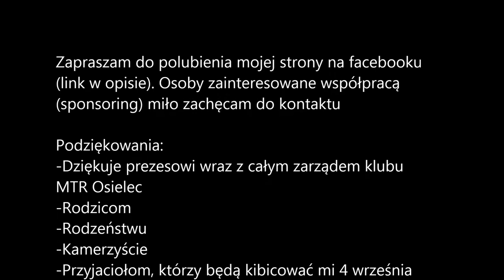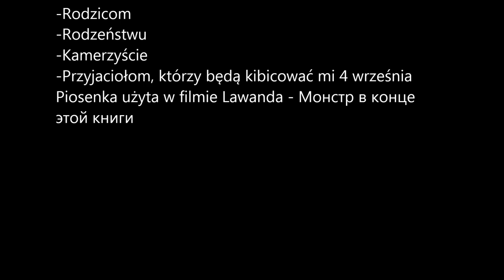#25 Krzysztof Lichota PROMO MTR Osielec 2016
Piosenka użyta w filmie:
Lawanda - Монстр в конце этой книги